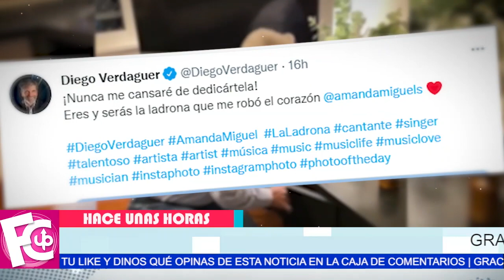🖤✝ 𝗧𝗥𝗜𝗦𝗧𝗘 𝗡𝗢𝗧𝗜𝗖𝗜𝗔 esposo de Amanda Miguel pierde la vida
Nos dijo adiós a sus 70 años de edad…